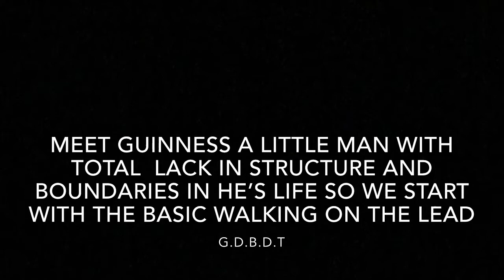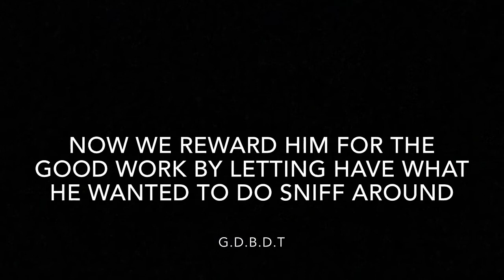Meet Guinness the beagle